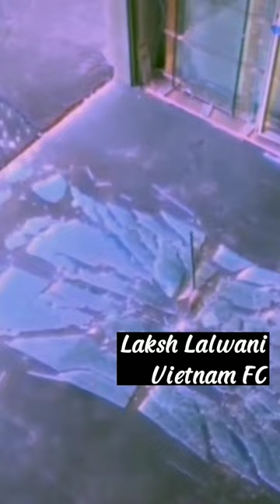700 days with Lakshya | Laksh Lalwani | New video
💟Click the list below for the full view! Thank you very much ❤️😚